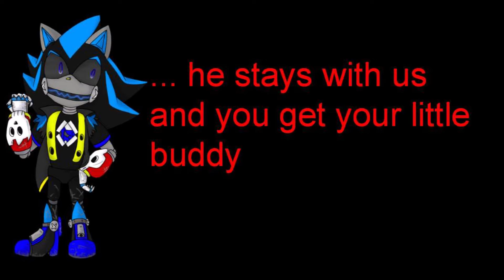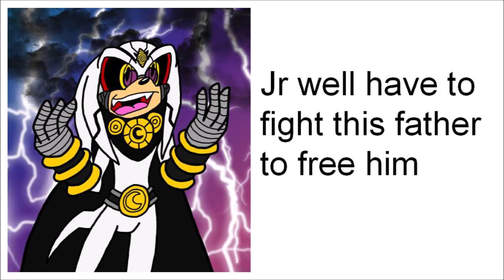S4 Unkown 5 A new age episode 40 Dragon Fire & Whisker fused